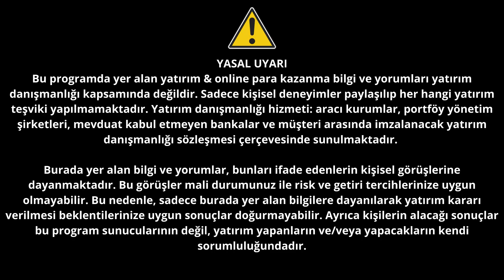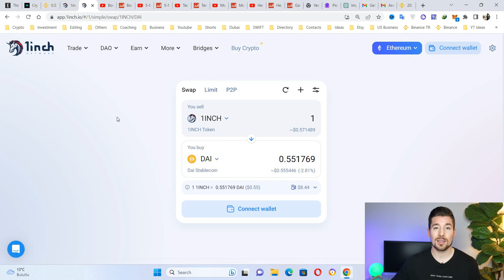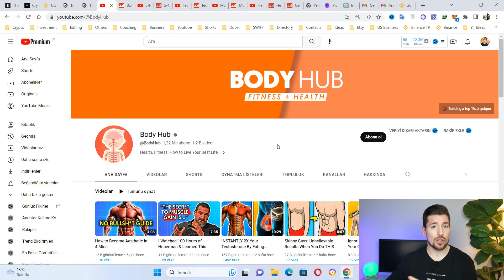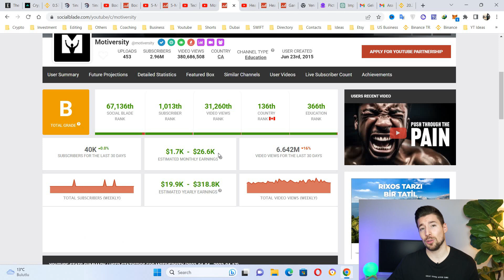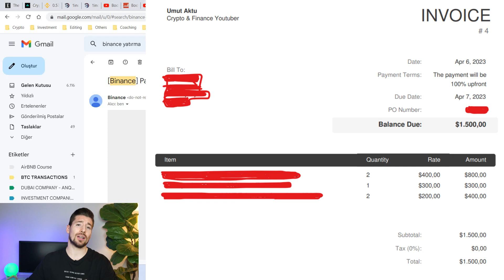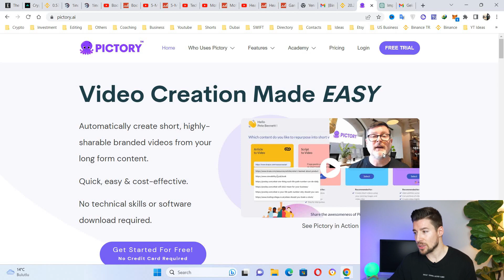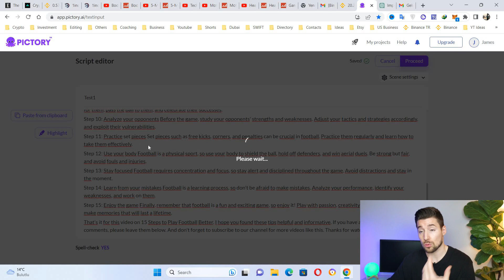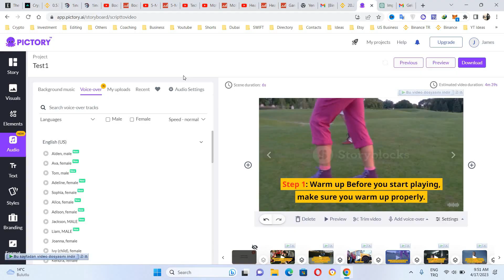Maaşınızdan Daha Fazla Kazandıran 7 Youtube Kanalı Fikri & 30 Günde Ne Kadar Kazandım?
📹Bu video'da sizlere maaşınızdan bile daha fazla para kazandırabilecek 7 youtube kanal fikri ve nasıl kurabileceğinizi anlatıyor ve yoğun istek üzerine ben online yöntemlerle ne kadar kazanıyorum açıklıyorum.

Video Bölümleri:
0:00 - Giriş
0:26 - Online Para Kazanılabilir mi?
1:01 - Komisyonsuz Takas Mümkün mü?
2:13 - 7 Youtube Kanal Fikri
7:49 - 30 Günde Ne Kadar Kazandım?
9:15 - Nasıl Kolayca Video Yapabilirsiniz?
13:17 - Ücretsiz Videolar/Editörler